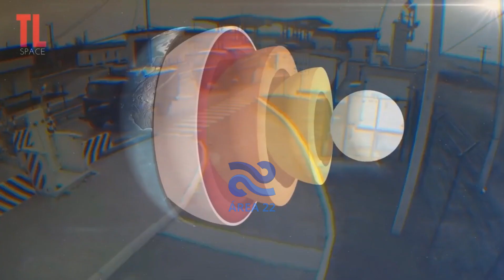EBD | 08ª LIÇÃO “O AVIVAMENTO ESPIRITUAL NO MUNDO”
"Aprenda e se fortaleça na fé com vídeos de educação cristã" "Seja bem-vindo ao canal Charles Nascimento! Aqui você será convidado toda semana a participar de conteúdos relevantes e profundos de educação cristãs. Charles tem como objetivo compartilhar conhecimento teológico para ajudar na formação de uma geração mais forte e espiritualmente preparada. A Escola Bíblica Dominical (EBD) é um importante meio de alcançar esse objetivo, oferecendo ensinamentos inspiradores e enriquecedores sobre a Palavra de Deus bem como ministrações curtas com textos bíblicos como base. Não perca a chance de crescer na fé e na educação cristã, acompanhando todos os episódios da EBD aqui no nosso canal."

"Bem-vindos a mais um vídeo de Escola Bíblica Dominical! Neste vídeo, exploraremos o tema do avivamento espiritual no mundo. Quando pensamos em avivamento, muitas vezes imaginamos grandes manifestações com milhares de pessoas se reunindo para celebrar a fé. Mas, o avivamento não se limita a esses momentos específicos. Ele está acontecendo ao nosso redor, todos os dias, através das vidas de pessoas comuns que buscam a presença de Deus em suas vidas. Neste vídeo, vamos descobrir o que é o avivamento, por que é importante e como você pode participar desse movimento em sua própria vida. Não perca essa aula poderosa e inspire-se a buscar mais a presença de Deus em sua vida. EBD AvivamentoEspiritual PresençaDeDeus."